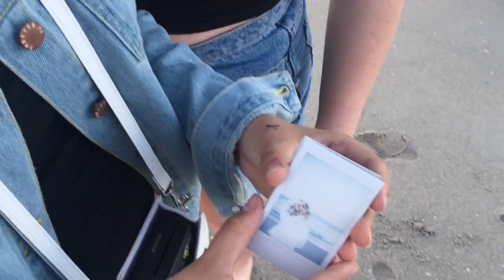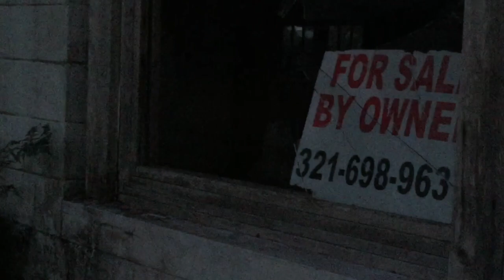moon and the stars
could u tell we ran out of footage?